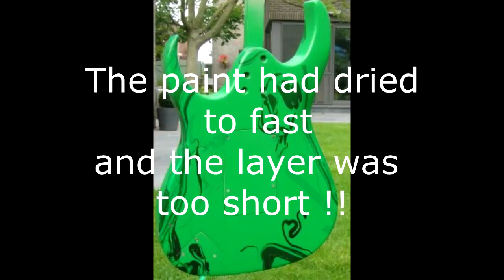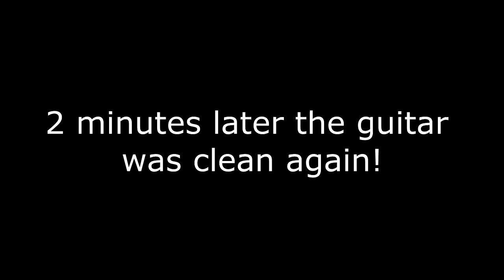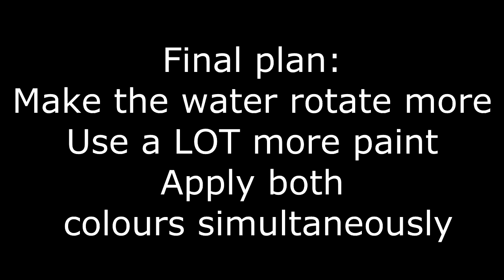Swirl on guitar with Magic Marble paint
Swirl (2 failures and 1 succes);  Hand Build JEM guitar is swirled.
This was my first attempt ever for a swirl.  So I also wanted to show how it went wrong!!
But in the end it worked just fine!